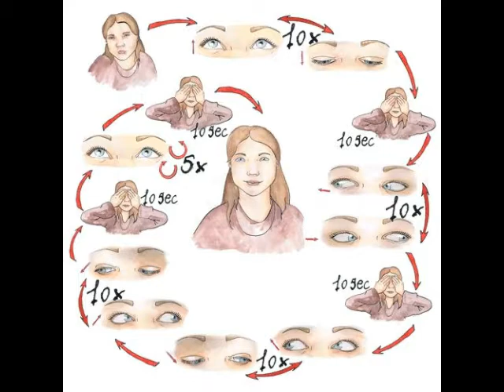TRATAKA & Eye Exercises with Subconscious Mind Training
Dr. Shashikant
MBBS,MD(Yoga & Rehabilitation)
IM WELL INTEGRATED MEDICAL CENTER
ABHYASA TRUST